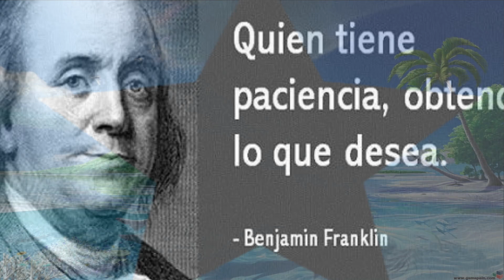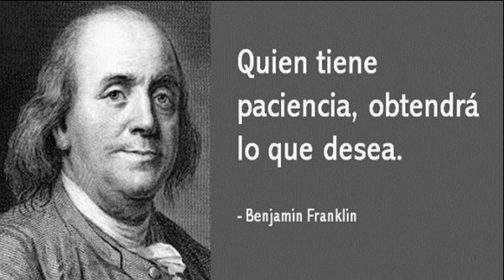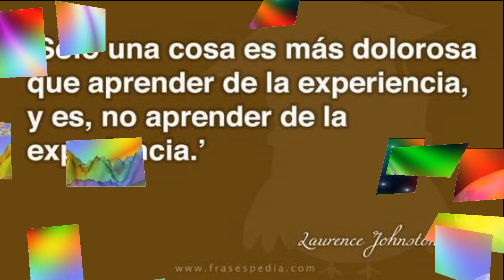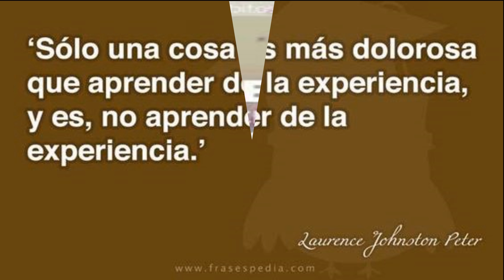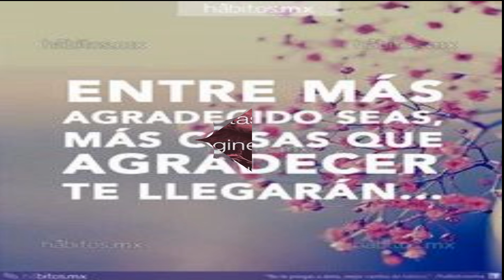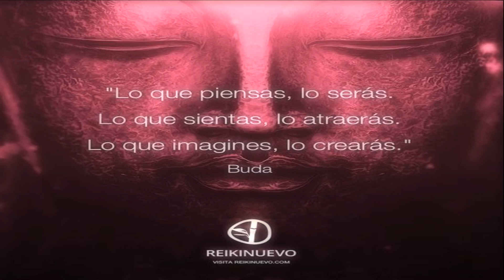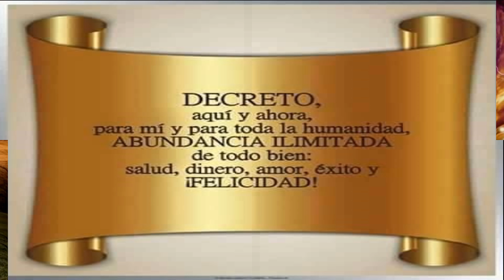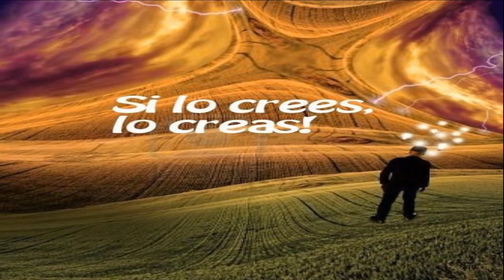platica 1 proyecto despertar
Despertar de la conciencia